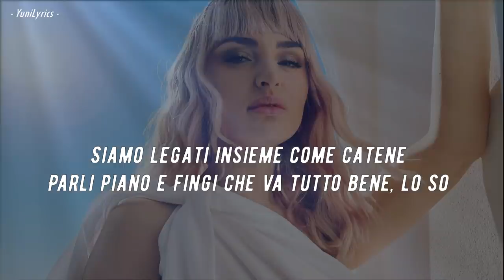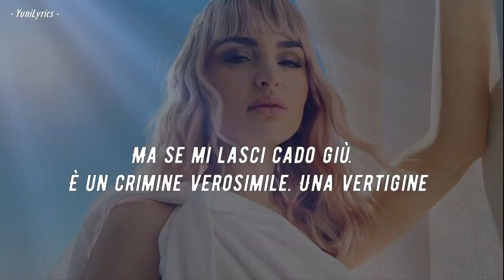Arisa - VEROSIMILE (Lyrics/Testo) - Serie "Fedeltà"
"Verosimile" è il nuovo singolo di Arisa per la colonna sonora della serie Netflix "Fedeltà" che accompagna le storie di Carlo e Margherita, i due protagonisti. La serie è ispirata all’omonimo romanzo di Marco Missiroli ed è interpretata da Michele Riondino e Lucrezia Guidone.